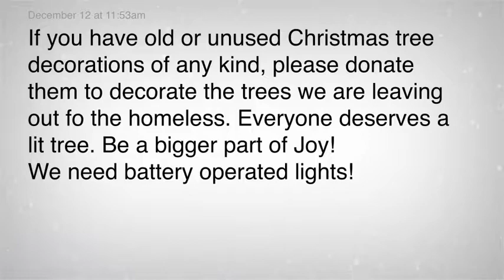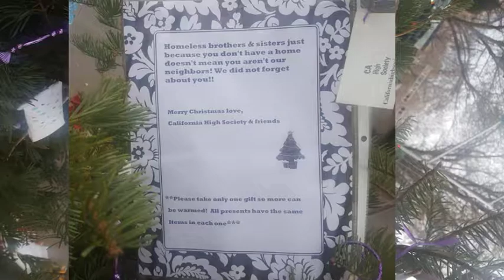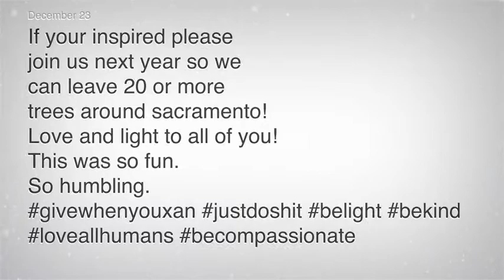Giving Free Gifts to Sacramento Homeless Snowballs More Holiday Giving!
Giving Free Gifts to Sacramento Homeless Snowballs More Holiday Giving! They put Christmas trees around Sacramento with wrapped warm things for the homeless. Upon returning to the day's earlier tree, they found others had added gifts to their free community tree.

Thank you, CA High Society of Sacramento